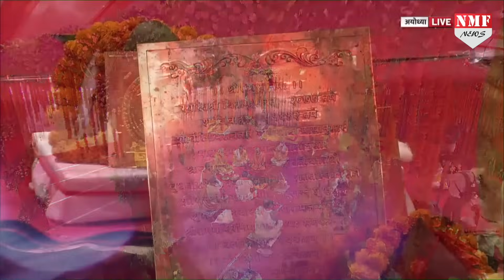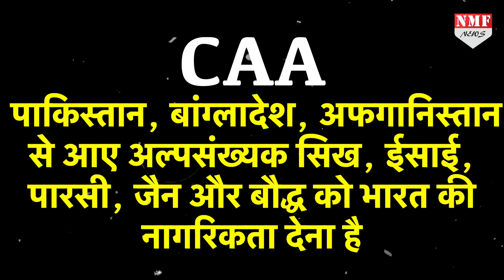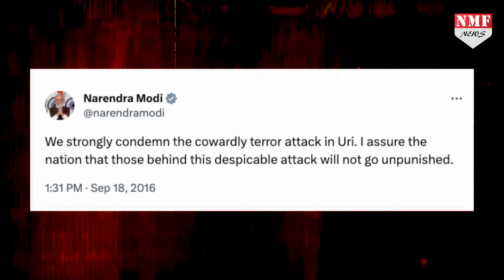Modi के ’वो’ 5 काम जिनके विपक्ष भी करने लगा गुणगान, असंभव को संभव करने वाले प्रधानमंत्री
पीएम मोदी ने अपने साढ़े 9 साल के कार्यकाल में वैसे तो बहुत बड़े और दमदार फ़ैसले लिए हैं…लेकिन बात उन फ़ैसलों की जिसपर विपक्षियों ने भी दांतों तले उंगलियां दबा लीं। मोदी सरकार के 5 कड़क और दमदार फ़ैसले कौन से हैं? देखिए रिपोर्ट।

Jogindra Sharma
Nivedita